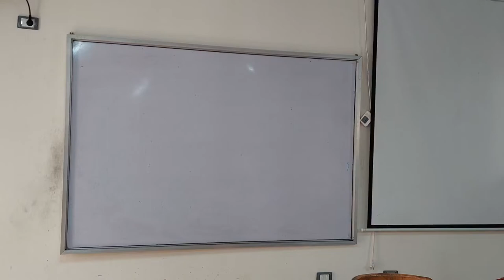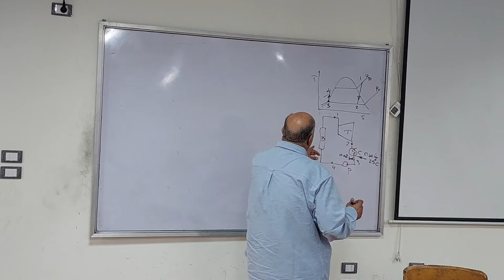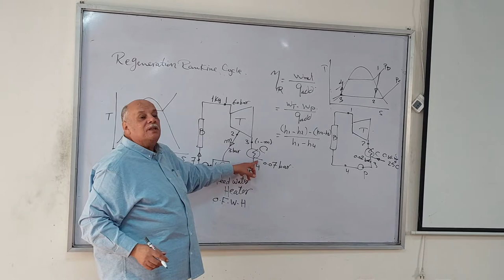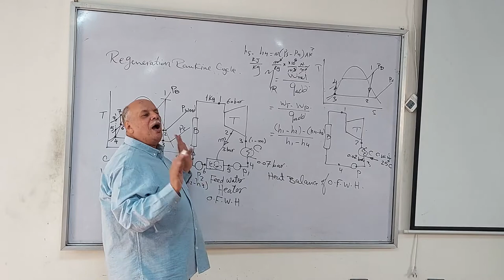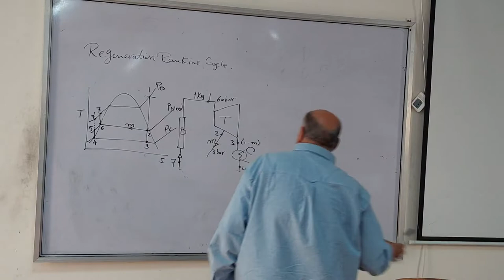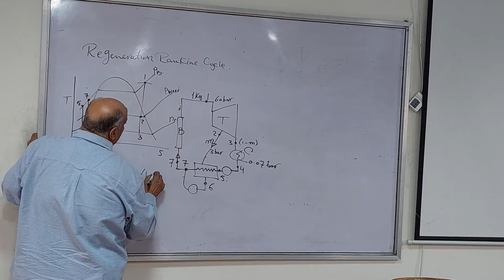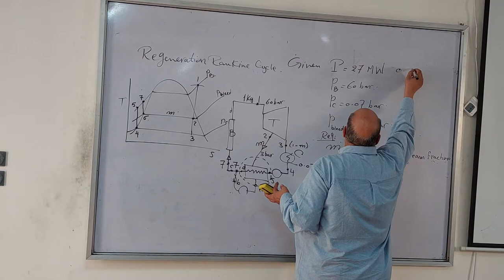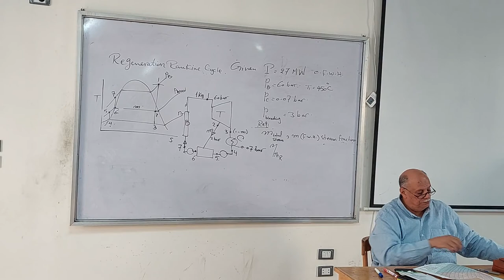Dr. Emad El nagery Lec 3 : open feed water heater